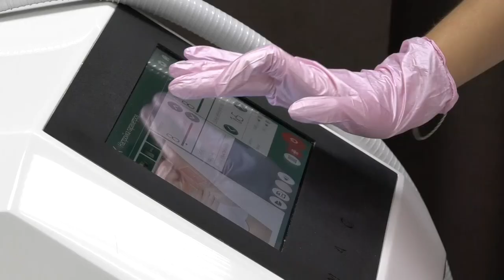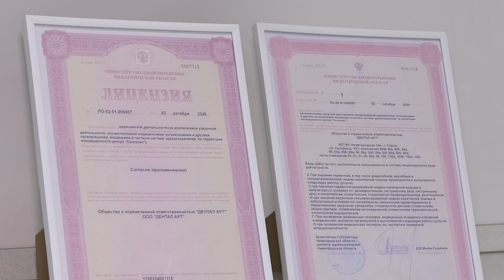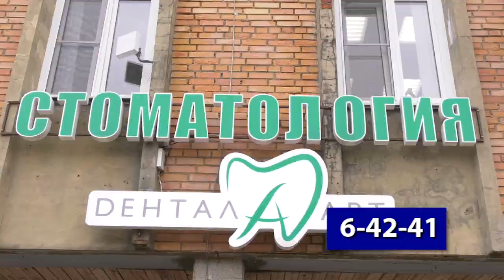Лазерная эпиляция в «Дентал Арт»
Быстро, безболезненно, безопасно. В стоматологии «Дентал Арт» работает кабинет лазерной эпиляции. Процедуру проводят на аппарате нового поколения Magik Оne.